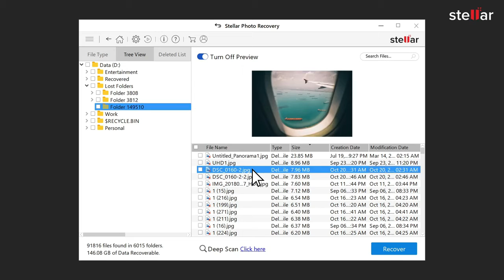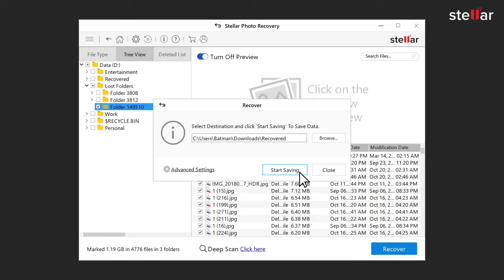Recover Deleted Photos in Minutes With This Tool!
Stellar Data Recovery for Windows

This channel is all about gadgets and home appliances which makes your life much smarter and more creative. We have a blog where you can find these products.

ASUS ROG Strix Gaming Monitor (XG27AQ)

TOP 6 AMAZING HOME GADGETS OF 2022

The World's Best Streaming Device: Roku Ultra Streaming Device HD/4K/HDR |New Roku Ultra|Roku review

5 BEST DOG GADGETS 2022 on Amazon

If You Enjoyed These Videos Please Give It A 👍 Thumbs Up! and if you have any quires so please use the comment box.
Have you accidentally experienced data loss? This video reviews how to use Stellar Photo Recovery Software to easily recover photos, videos, and music files. The video walks viewers through the steps of launching the software, selecting file types, and how to recover photos by restoring their important files. Deleted photos are now a thing of the past!